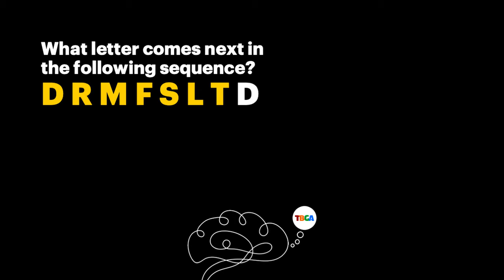TBGA Riddle: What's the next letter in the sequence?